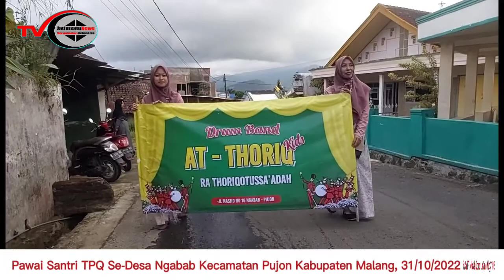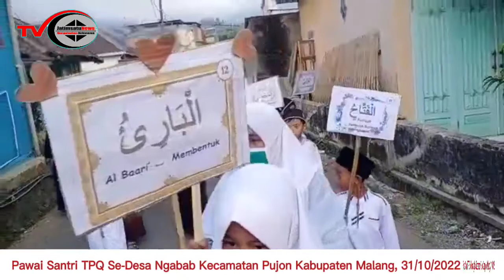Ratusan Bocah TPQ ikut Pawai se Desa Ngabab Pujon-Malang